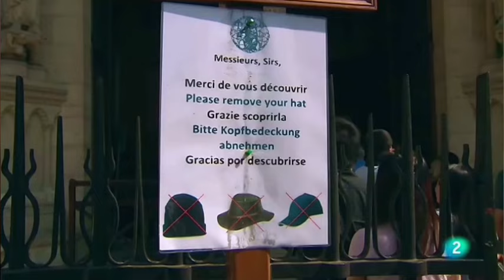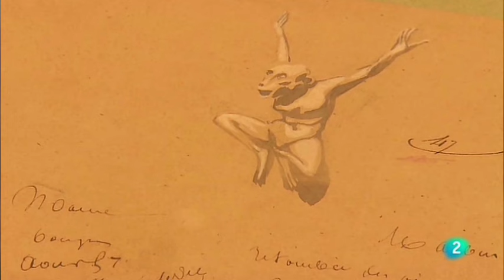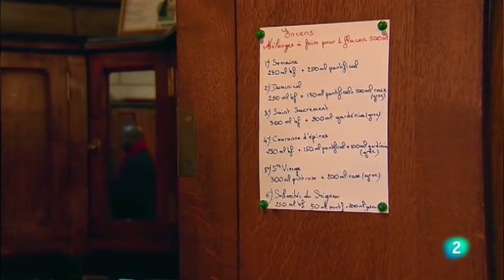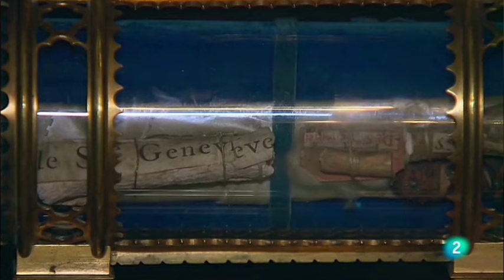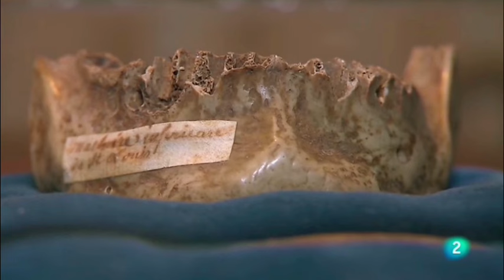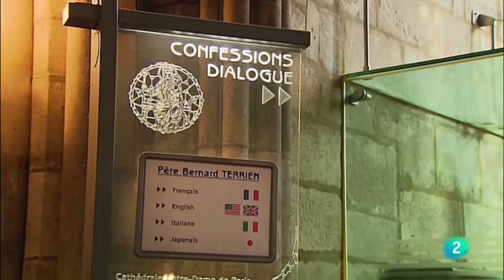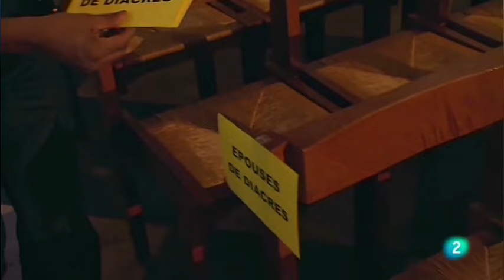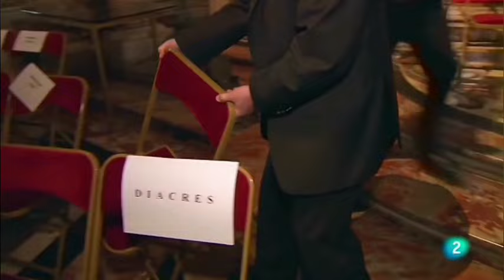PARÍS (En el Corazón de Notre Dame) - Documentales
Es uno de los mayores tesoros de París y su visita ofrece varias lecturas: turistas que van a hacer la foto, fieles cristianos que van a rezar o los interesados en la maestría artística de este templo gótico. A lo largo del año acoge más de mil celebraciones y conciertos.